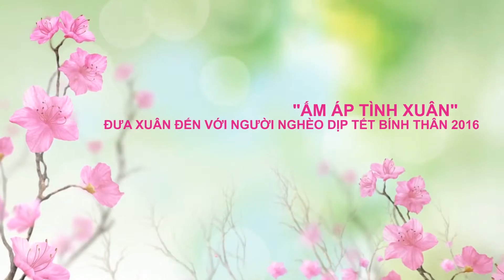"ẤM ÁP TÌNH XUÂN" 2016 - PHẦN III - LỄ HỘI GÓI BÁNH TÉT